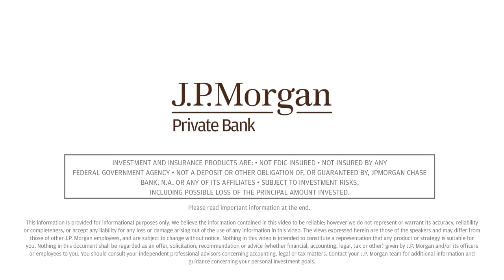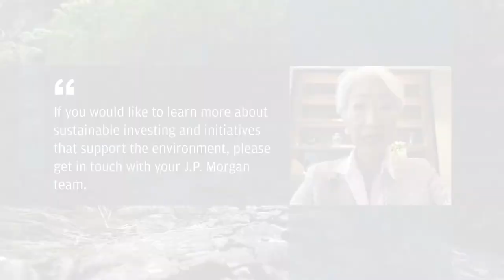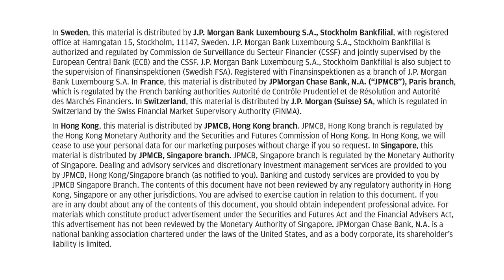How J.P. Morgan Acts on Sustainable Pathways for a Post-Pandemic Recovery | Philanthropic Insights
Learn more about sustainable investing and initiatives that support the environment, as Celine Cousteau and Paula DiPerna spoke to Jean Sung, Head of the Philanthropy Center for J.P. Morgan Private Bank in Asia recently.